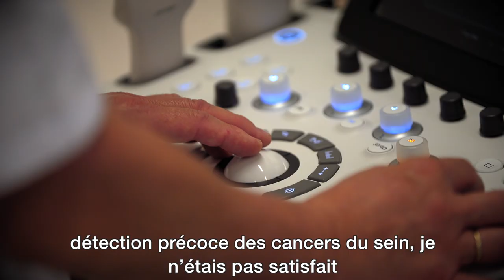Discover hands - employer des femmes aveugles pour détecter les cancers du seins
Cette organisation allemande emploie des personnes mal voyantes pour détecter le cancer du sein chez les patientes. Grâce à leur sens du toucher développé, ces femmes mal voyantes peuvent détecter des tumeurs de 6 à 8 mm, alors qu'une femme ne peut sentir sur elle-même que des tumeurs de 1 à 2 cm.